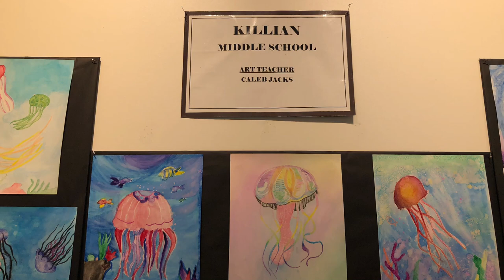MCL Grand: LISD Killian and Griffin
LISD Middle School Art Show: Killian and Griffin

The 2020 LISD Middle School Art Show features works from 15 schools in the MCL Grand Art Gallery. This video highlights pieces by students from Killian and Griffin.